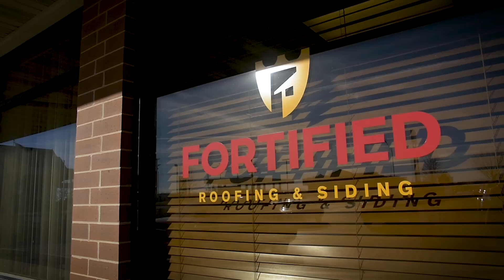Fortified Roofing & Siding: Protecting the People Beneath the Roof | Columbia, MO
Licensed and Insured with custom packages that are tailored to your needs and wants for Roofing Replacement, Siding Replacement and Roof Repairs.

Serving Mid- Missouri for over 17 years in the roofing industry Fortified Roofing & Siding provides customers with top quality products that are both strong and attractive. Our goal is to provide the homeowner with a product that will withstand time, and protect you in a region that experiences some of the harshest elements. With our custom packages, you can choose the right products and pricing, while feeling secure knowing that you are protected from hail and wind damage.
We also pride ourselves on providing top of the line customer service. We will walk you through your project every step of the way; providing you with knowledge from inspection to installation. While our job is offering products for your home, we also believe in the responsibility of community stewardship. Throughout the year we support numerous charities both financially and through volunteer hours.